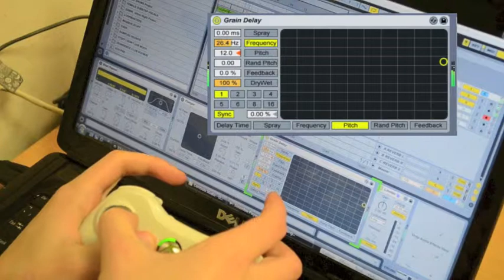Controlling the Grain Delay on Ableton Live using Ensemble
This video shows the Xbox wireless controller being used to alter the Grain Delay on Ableton Live. The Xbox is going via Ensemble software, which is sending MIDI messages to control Ableton.